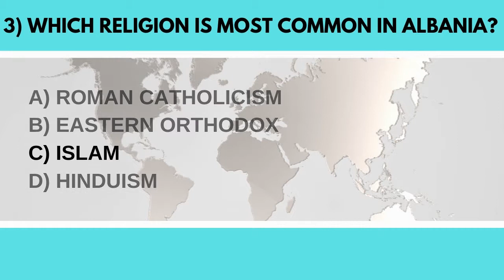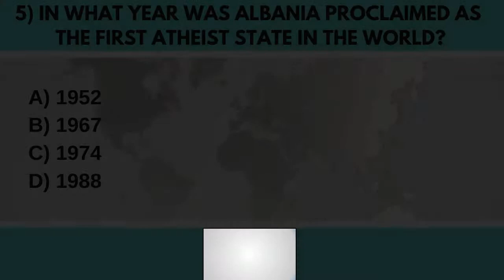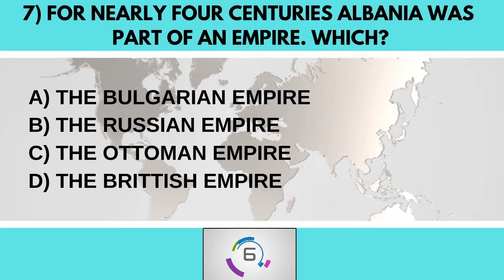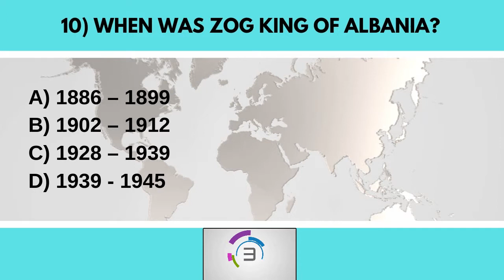Albania Trivia Quiz - Interesting Facts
Trivia quiz about Albania, a small country on Balkan peninsula.
Test your general knowledge about Albania with this trivia quiz!

How well did you answer our questions about Albania? Do not forget to tell us what was your score of this trivia challange!